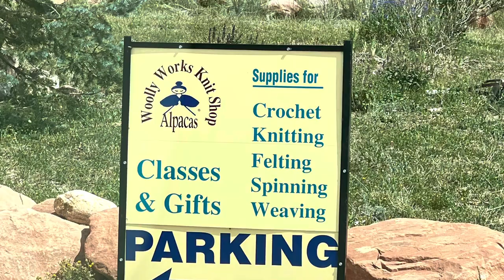Road Trip to Woolly Works + Alpacas!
Today I snuck away to the Woolly Works Knit Shop and Alpaca Farm! I don’t remember all the alpacas names, but I loved seeing them!
Edie is a wonderful and talented woman, and we had a great visit.